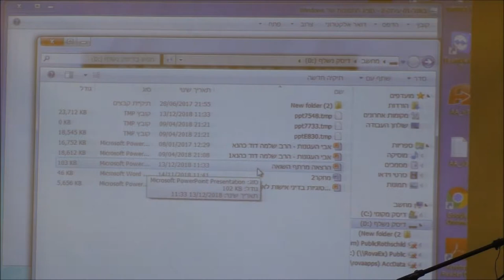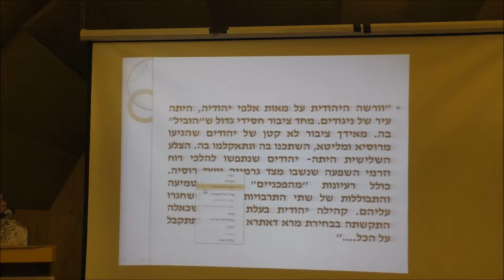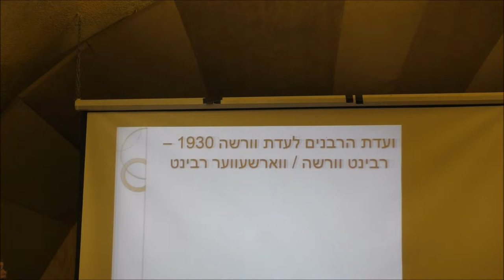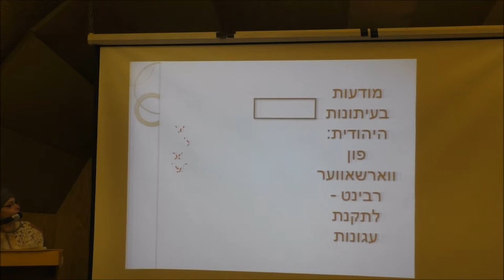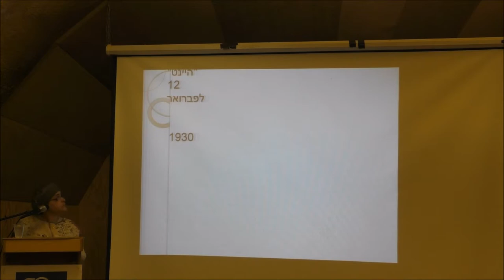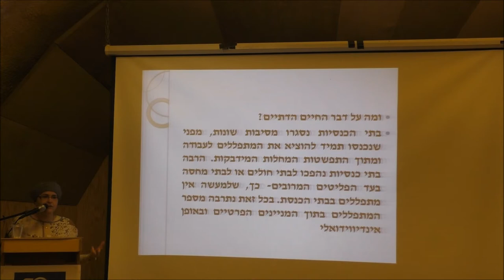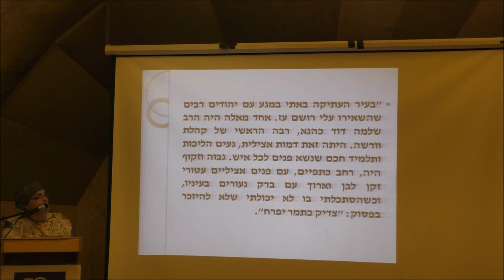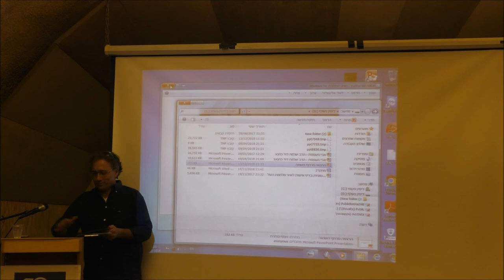1871עמיתים לטיולים' -ה טבת תשע"ט .70 למרתף השואה - הרב שלמה דוד כהנא-אבי העגונות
1871עמיתים לטיולים' -ה טבת תשע"ט .70 למרתף השואה - מהכיבוש הגרמני
 בוורשה   אל הרובע   היהודי בירושלים  , סיפורו של  הרב שלמה דוד כהנא - אבי העגונות. הרצאה של פסיה פרסי - תלמידת מחקר באוניברסיטת תל-אביב .      הפקה- לשם שמים